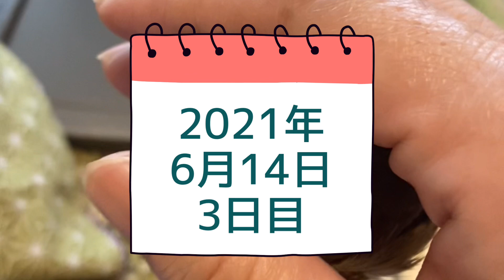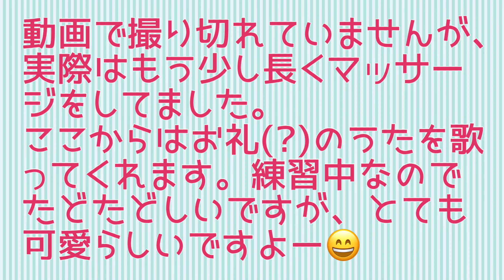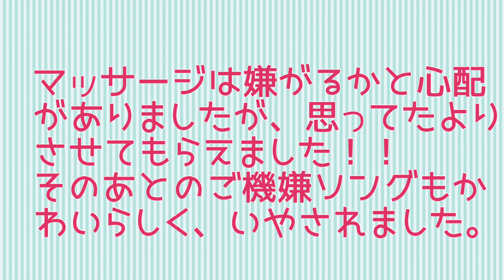キンカチョウ マッサージとそのお礼。可愛らしい鳴き声！！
うちに来て3日目のキンカチョウのべべ(仮名)。
わたしも初めて飼うこととなったので、知らない事がたくさん！！
できるだけ仲良くなりたいと思います。